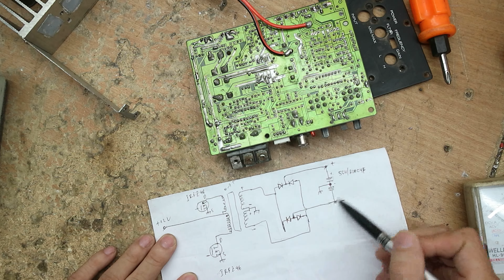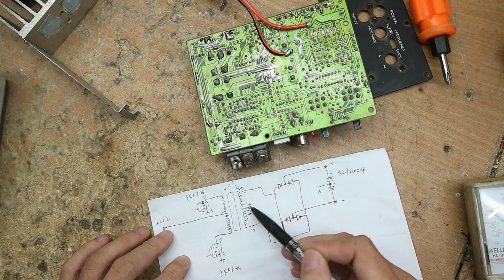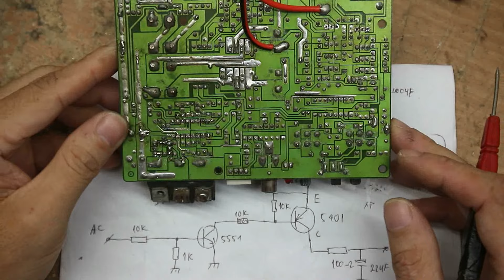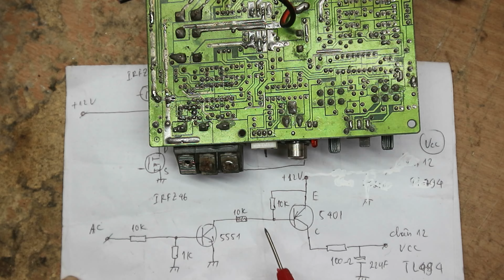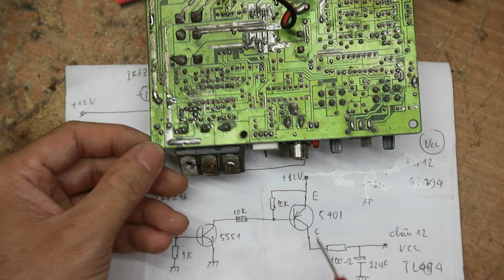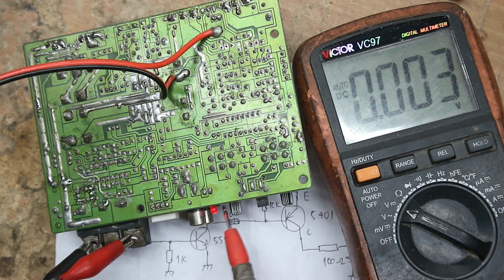Cái loa này đã hát.Thế mà người ta bảo không sửa được!